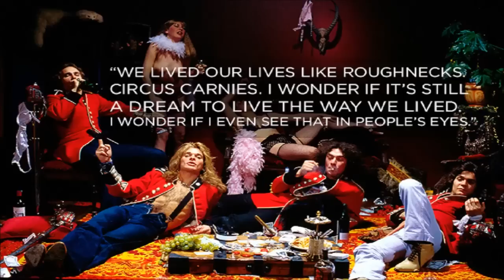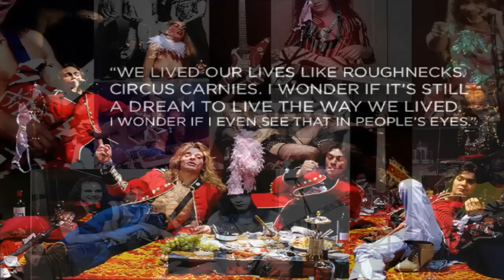DLR Band - Weekend With The Babysitter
DLR Band - Weekend With The Babysitter (1998)

David Lee Roth -- Vocals, Harmonica
Mike Hartman -- Guitar
B'urbon Bob -- Bass
Terry Kilgore -- Synthesizer, Guitar
Tom Lilly -- Bass
John 5 -- Guitar